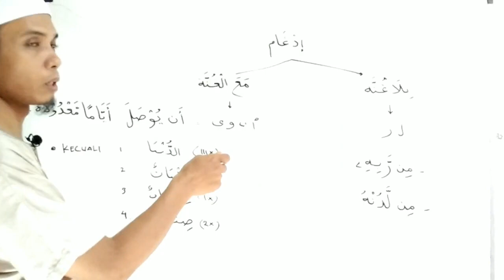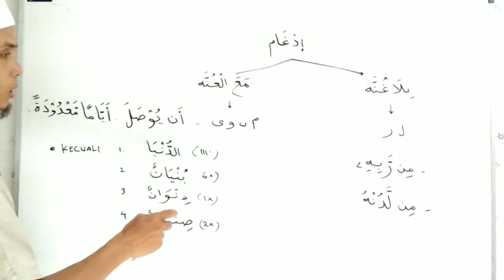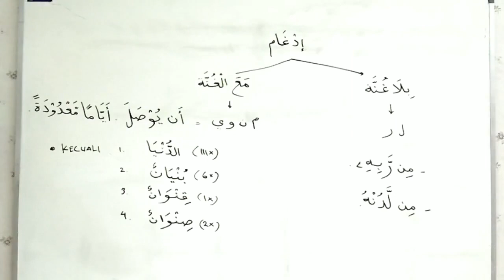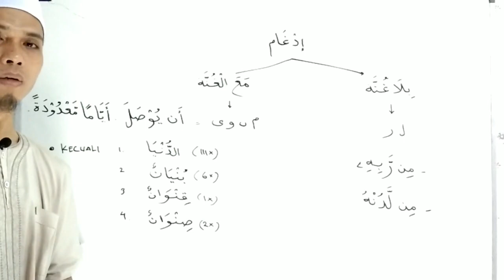Mari Belajar Tajwid: Hukum Idgham & Pengecualian dari Idgham Ma'al Ghunnah - Ust. Badaruddin HS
Idgham Ma'al Ghunnah dibaca Syaddah/Sabdu dan dengung. namun ada pengecualian 4 Perkataan dalam Al-Quran.

Semoga bermanfaat..